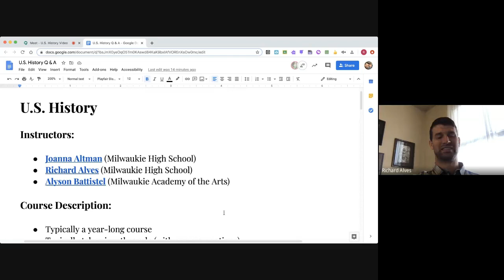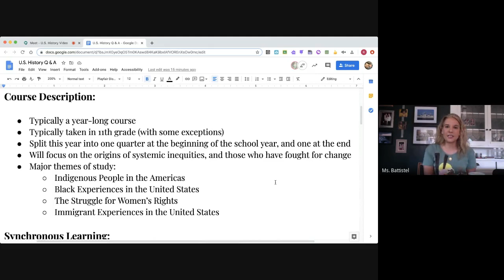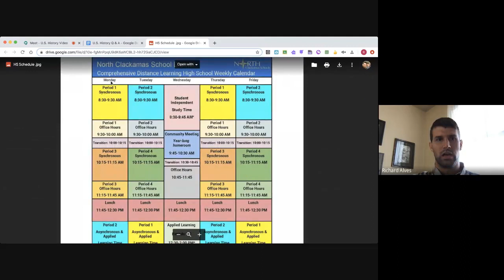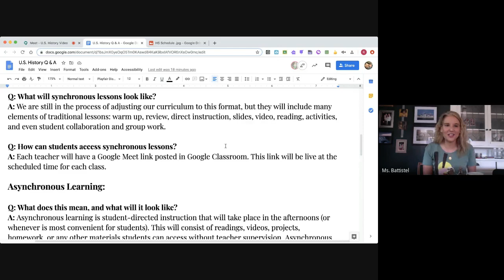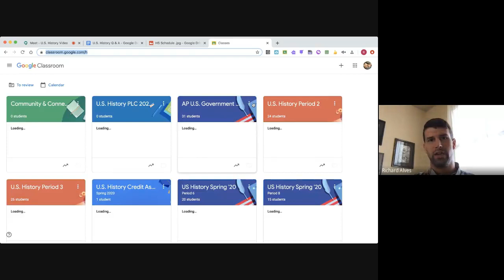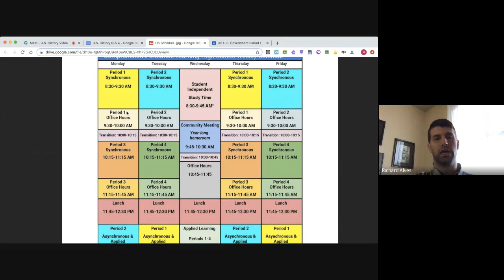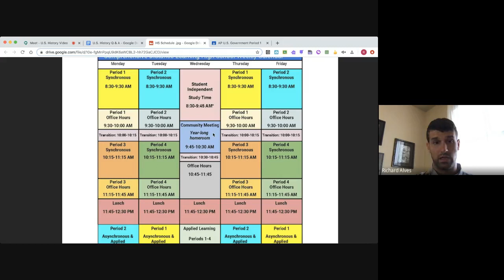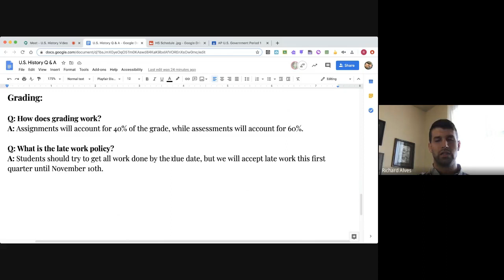US History Orientation Video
Alves
Battistel